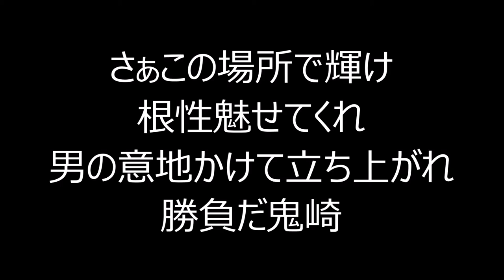埼玉西武ライオンズ 4鬼崎裕司選手 2軍応援歌 石巻市民球場限定版(前奏付き)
前奏付き。曲間コールなし。石巻市民球場限定版です。
原曲:関ジャニ∞「プロ∞ペラ」